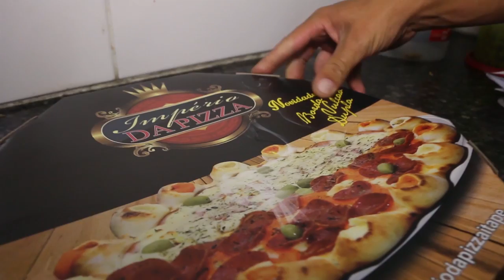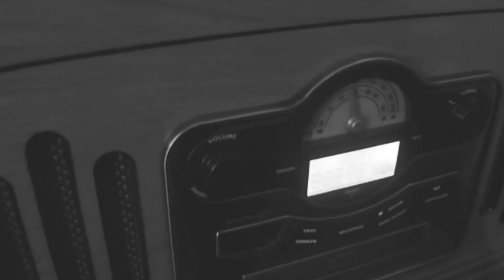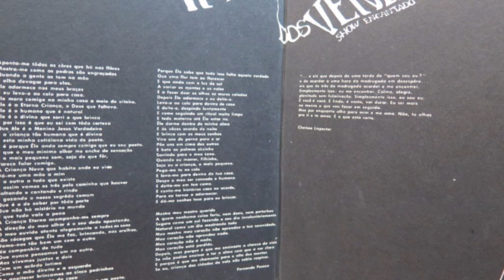15ºPÍLULAS CULTURAIS IVAN BARSANTI SILVEIRA MARIA BETHÂNIA PARTE 2 26 DE AGOSTO